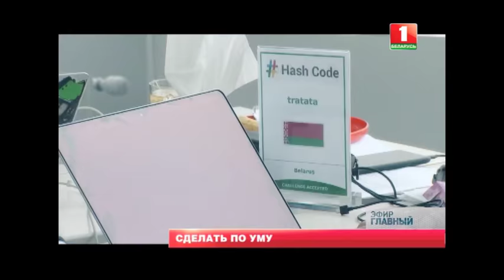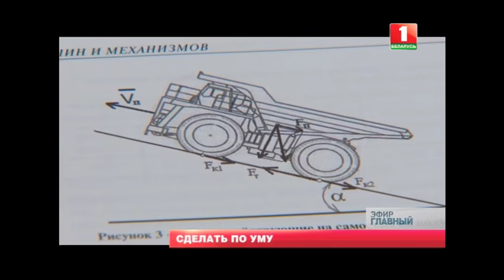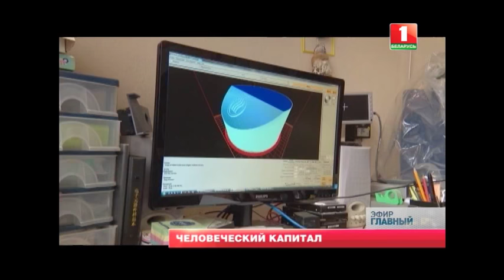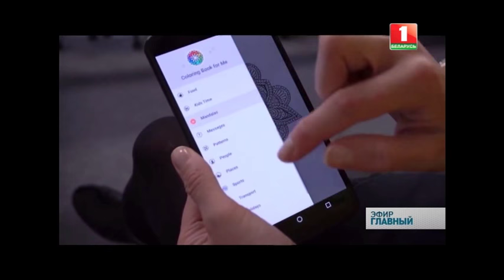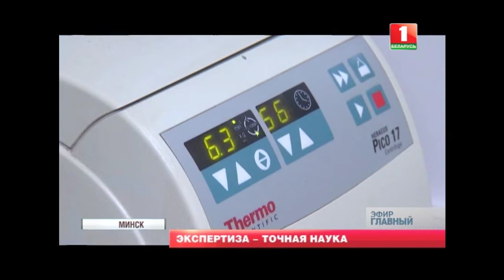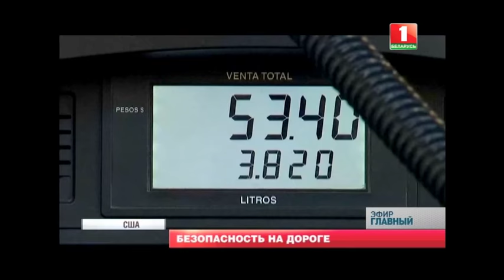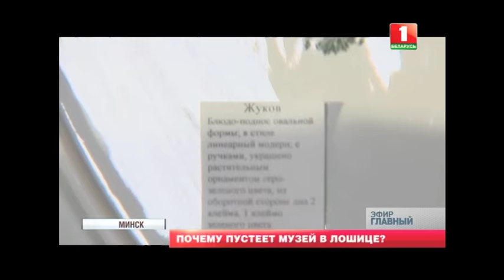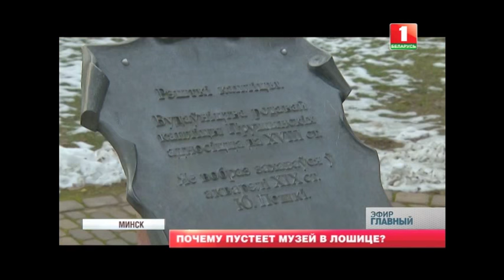Главный эфир. 17.12.2017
Научный форум в Минске, который собрал более двух тысяч человек. Масштабная стратегия и новый этап - время становления интеллектуальной экономики.